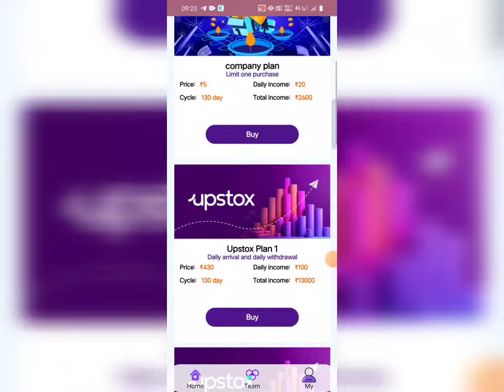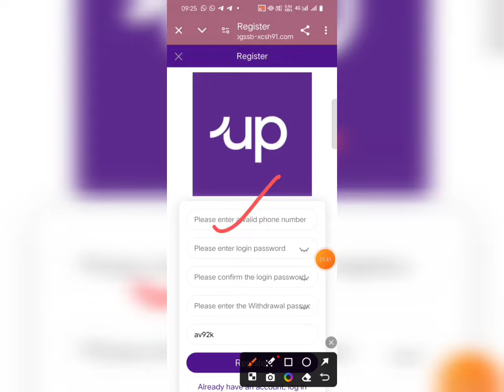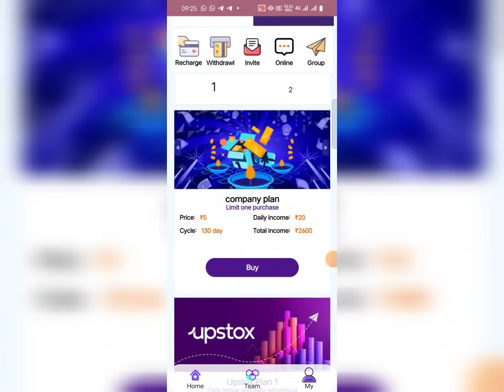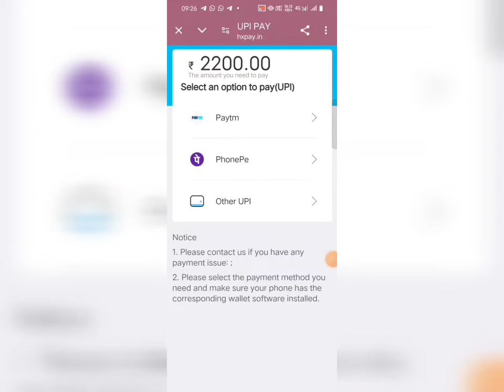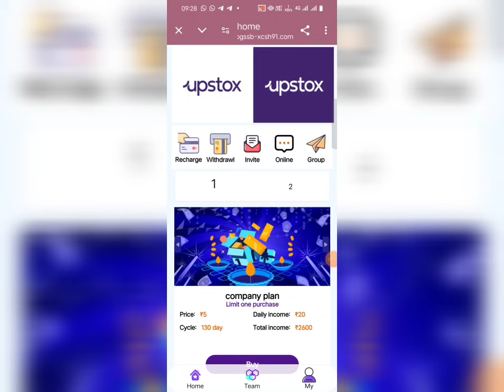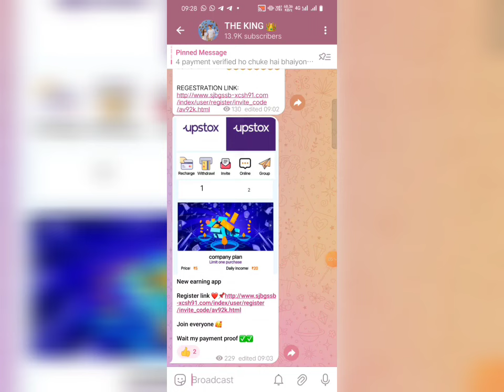life in 4g